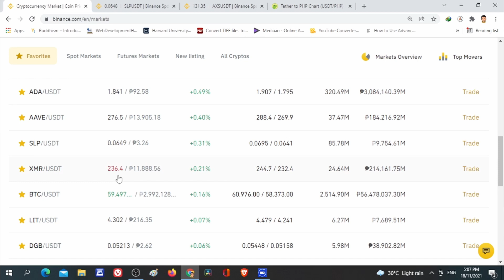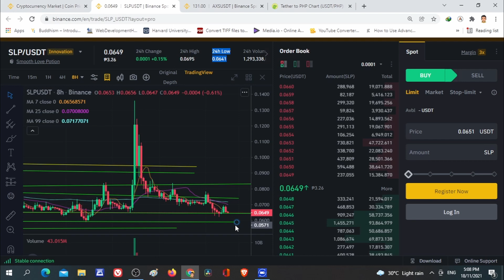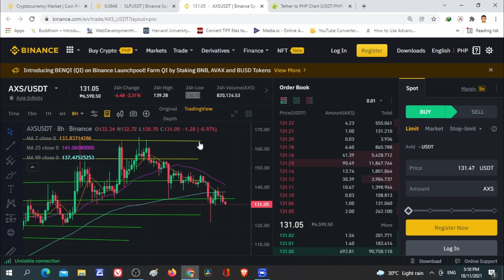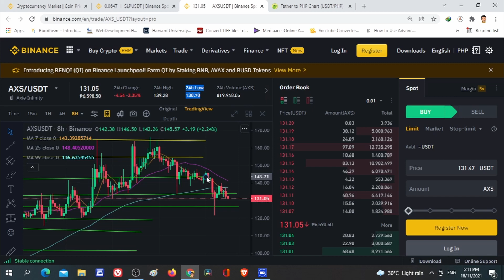SLP & AXIE INFINITY QUICK NEWS UPDATE!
Hey guys! I'm Woolfie and on this video ay pag uusapan natin ang current market price at price prediction ni SLP at AXS ngayong November 18, 2021. Pangalawang update natin today guys!